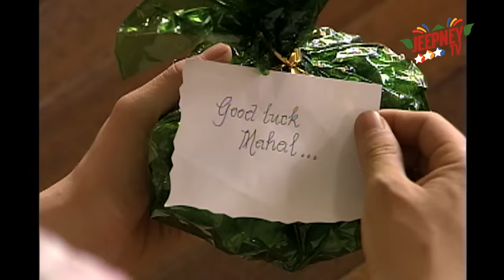Wansapanataym: Kotso Biskotso feat. Spencer Reyes/ Jodi Sta. Maria (Full Episode 232) | Jeepney TV